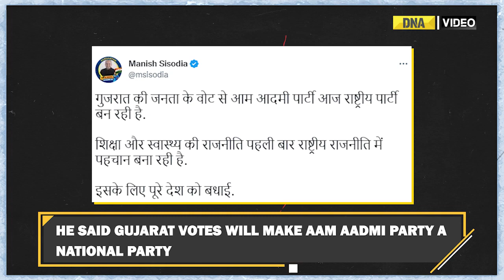AAP leader Manish Sisodia congratulates Indians, calls AAP a national party | DNA India News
The deputy chief minister of Delhi and AAP leader Manish Sisodia said Thursday that the votes of Gujaratis will make the Aam Aadmi Party a national party. Taking to Twitter, he said that "for the first time, education and health issues are making a mark in national politics."